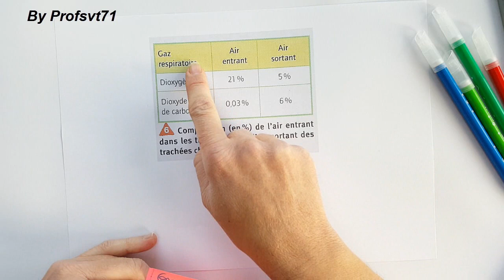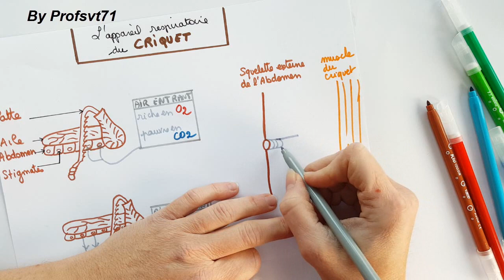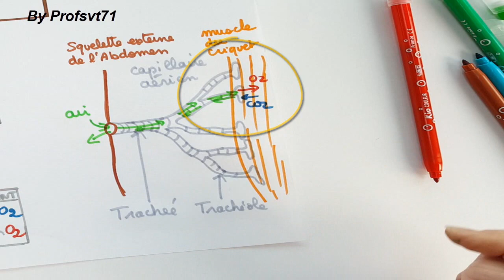Respirer avec des trachées , cycle 4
Comprendre l'appareil respiratoire des insectes
Vous pouvez aussi consulter mon site en cours de montage :